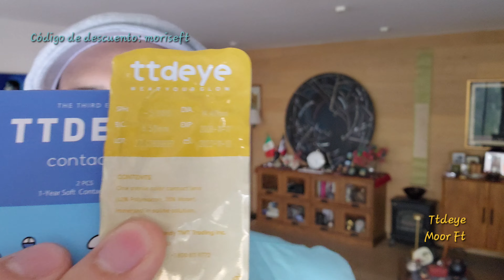Ttdeye Ever Green Código de descuento: moriseft @ttdeye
Lentillas traslúcidas con aro gris delgado, estructura por medio de líneas de diferentes saturaciones en color verde jade, verde agua y azul claro con una estrella cafe alrededor de la pupila con líneas ocre que se integran con los demás colores, la pupila es redonda difuminada ligeramente mas chica que la medida estándar, 14.4 mm DIA, 8.5 mm BC, polymacon, duración anual.

Código de descuento: moriseft

Envíos internacionales 🌎🌍🌏 consulta dudas en instagram por medio de TTDEYE.

Gracias a @business_manager_layne y a @business_manager__amy por su apoyo!! 🤗 Agradezco a la marca por seguirnos enviando lentilla. 🥰

Yo comparto mi material con ustedes, ayúdenme a denunciar el mal uso del mismo.

Abrazos 🌈 🤗😊

Advertencia: ⚠️ las lentillas traslúcidas dependen del color natural de sus ojos para resaltar o atenuar los matices del diseño. Consulta a tu oftalmológo para que determine el material adecuado para tus ojos.